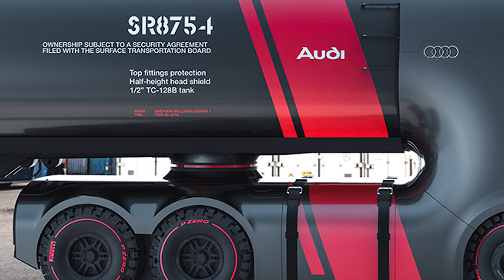5 moderne Fahrzeuge mit unglaublichen Funktionalitäten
5 moderne Fahrzeuge mit unglaublichen Funktionalitäten